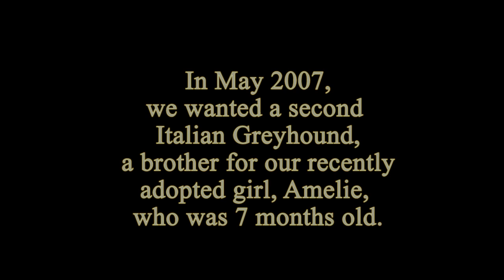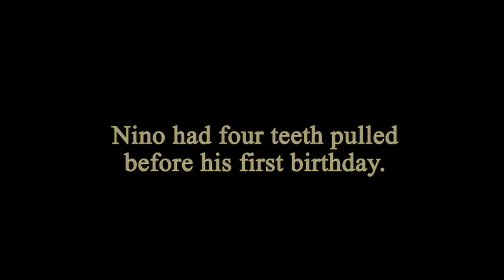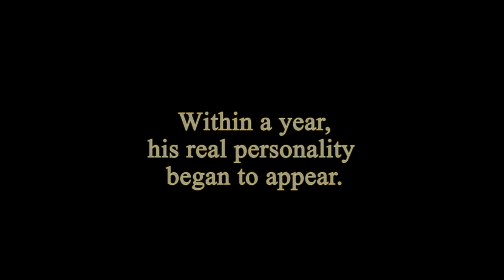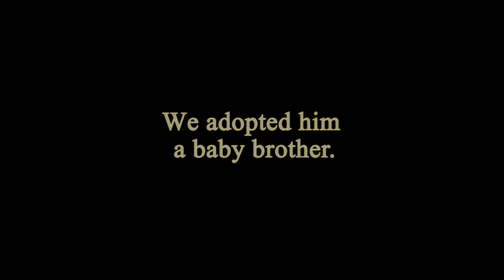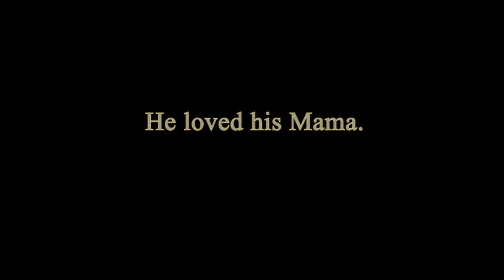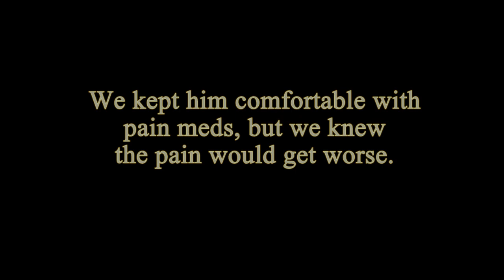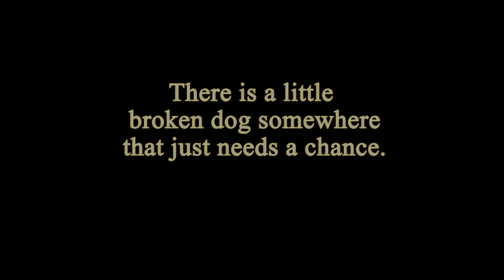Nino: The Little Broken Dog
This is a tribute to our dog Nino. Please adopt your pets.